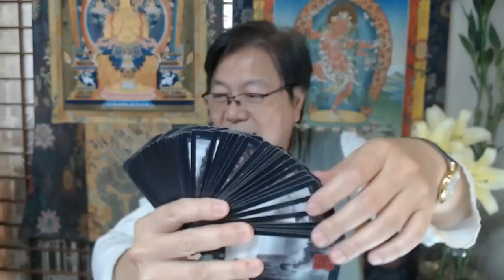【古柏論命每月運勢 + 吉日凶日】2023年農曆五月(陽曆6/18 ~ 7/17)生肖運勢分享 - 鼠